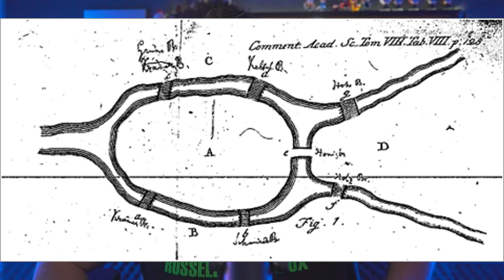La Increíble Historia de Cómo un GENIO Rompió la Matemática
🤯 DESCUBRE la Fascinante Historia de cómo Kurt Gödel ROMPIÓ la Matemática con sus Teoremas de Incompletitud desafiando el Programa de David Hilbert y a todos los Matemáticos de la Historia...

Kurt Gödel o también Kurt Goedel ([ˈkʊʁt ˈɡøːdəl]; Brünn, Imperio austrohúngaro, actual República Checa, 28 de abril de 1906-Princeton, Estados Unidos; 14 de enero de 1978) fue un lógico, matemático y filósofo austríaco.

Se le considera uno de los lógicos más importantes de todos los tiempos. Su trabajo ha tenido un impacto inmenso en el pensamiento científico y filosófico del siglo xx. Al igual que otros pensadores —como Gottlob Frege, Bertrand Russell, A. N. Whitehead y David Hilbert—, Gödel intentó emplear la lógica y la teoría de conjuntos para comprender los fundamentos de la matemática.

Se le conoce sobre todo por sus dos teoremas de la incompletitud, publicados en 1931, un año después de finalizar su doctorado en la Universidad de Viena. El más célebre establece que para todo sistema axiomático recursivo autoconsistente lo suficientemente poderoso como para describir la aritmética de los números naturales (la aritmética de Peano), existen proposiciones verdaderas sobre los naturales que no pueden demostrarse a partir de los axiomas. Para demostrar este teorema, desarrolló una técnica denominada ahora numeración de Gödel, que codifica expresiones formales como números naturales.